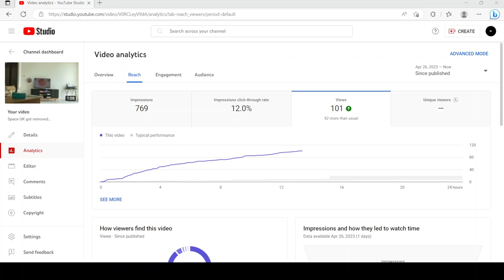I reached 100 views from my video.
I had reached 100 views from my video without leaving any links to it.